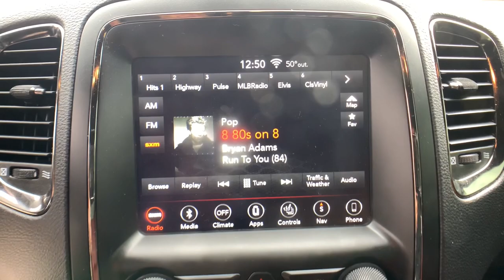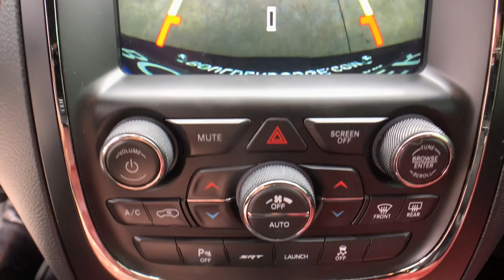2019 Dodge Durango Boulder, Longmont, Broomfield, Louisville, Denver, CO 3816U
DB Black Clearcoat Used 2019 Dodge Durango SRT available in Boulder, Colorado at Valley Dodge. Servicing the Longmont, Broomfield, Louisville, Denver, CO area.

Boulder Dodge
2100 30th St

LOW MILES HIGH PERFORMANCE BRAKES HARMON KARDON STEREO TRAILER TOW GROUP 20 INCH VAPOR WHEELS BLIND SPOT AND CROSS PATH DETECTION.